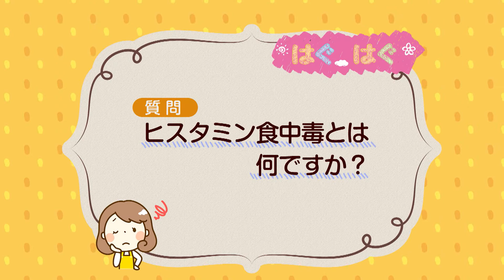【公式】「アレルギーじゃなくて食中毒～！？」（2月20日放送）｜テレビ西日本